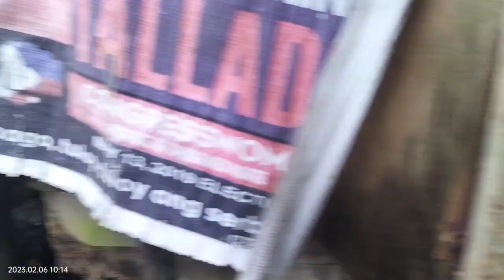MAG INANG SENIOR MADALAS HINDI SILA KUMAKAIN